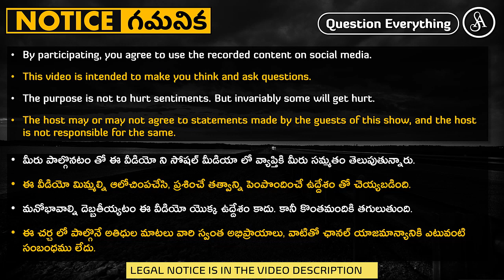ఆల్మోస్ట్ అన్ని చట్టాలు మానవవాద దృక్పధం తోనే ఉంటాయి